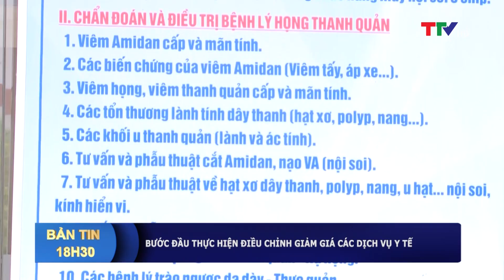Bản tin 18h30 ngày 30/07/2018